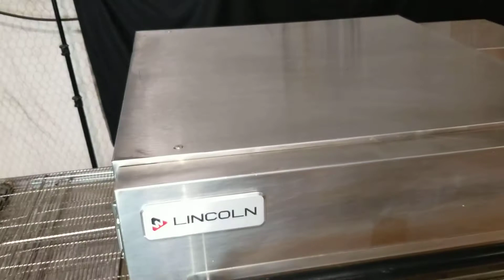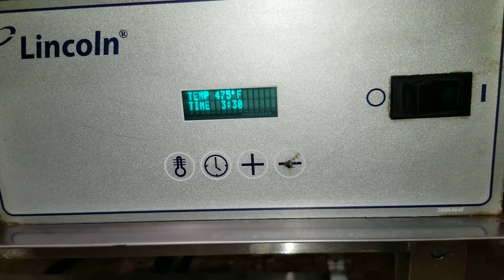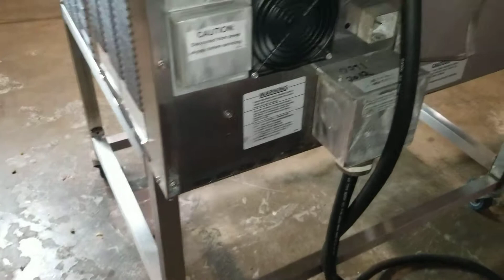Lincoln 0162 Bottom